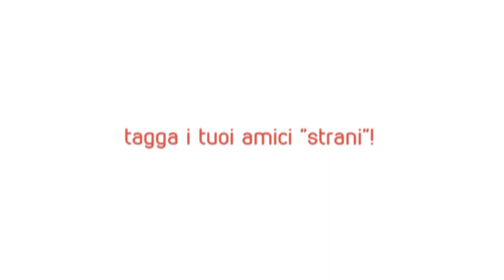Optima Italia - POPS con i Baustelle - Social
Produzione e realizzazione video: The Loops
Cliente: Optima Italia